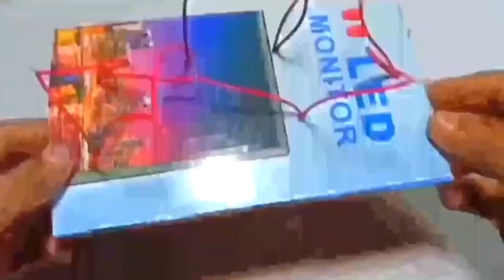How to make cardboard rc car at home || cardboard se rc car kaise banaye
How to make a mini cardboard rc car  || cardboard se rc car kaise banaye...

how to make remote control car with cardbord

how to make remote control car with DC motor

how to make remote control Car With TV remote

how to make remote control car with left right system

how to make remote control bangla

how to make remote control car Out of Cardbord

how to make a Car With DC Motor

how to make a Mini Electric Car With DC Motor

how to make remote control car at home with cardbord

how to remote control car at home easy

how to make remote control car with pepar

how to make RC car with cardbord

how to make RC car with DC motor

science project

science experiment

school project

technology

engenieering project

home made remote control car keyse banay

remote control car kivabe toiri koebo

RC plane

RC boat

RC car

RC project

home made DC motor car how to make

 how to make remote control car bangla

 how to make remote control car with cardboard

how to make remote control car at home easy

how to make remote control car left right system

how to make remote control car circuit at home

how to make remote control car with arduino

how to make remote control car pcb

Homemade toy car with cardboard

Toy car with cardboard

Toy car

 Cardboard remote control car making,

 how to make homemade remote control car

 how to make cardboard Car remote control how to make cardboard Car at home remote control car kaise banate hain

  Remote control car kaise banaye ghar par how to make remote control car at home Cardboard se car kaise banaye

dc motor car easy

dc motor car making

dc motor cardboard crafts

dc motor car science project

dc motor car video

dc motor car model

car with dc motor and battery

make a dc motor car

dc motor air car

how to make a mini dc motor car

how to make a simple dc motor car

how to make a powerful dc motor car

how to make a two dc motor car

dc motor car battery

dc motor car banane ka tarika

dc motor car bike

dc motor car kaise banaye

dc motor car kaise banate hain

dc motor se car kaise banate hain

dc motor bottle car

dc motor se mini car kaise banaye

best dc motor car

how to build a dc motor car

dc motor se car kaise banaye

dc motor car cardboard

dc motor car craft

ice cream stick dc motor car

dc motor car diy

diy dc motor car

diy car using dc motor

dc motor car electric

dc motor electric vehicle

easy dc motor car

electric dc motor car

science experiments dc motor car

samar experiment dc motor car

dc motor car fan

dc motor for car conversion

powerful dc motor for car